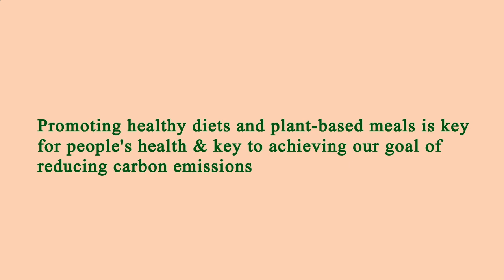Location Restaurant Near Me Manhattan 10017 NY, New York County, New York, United States